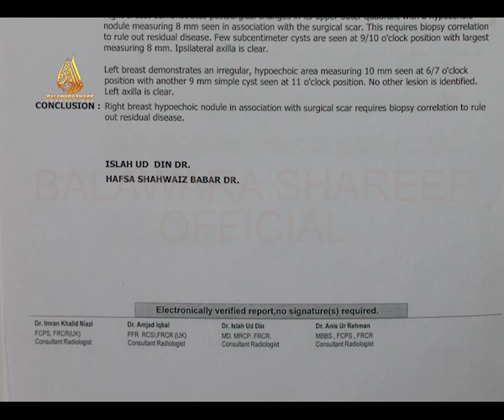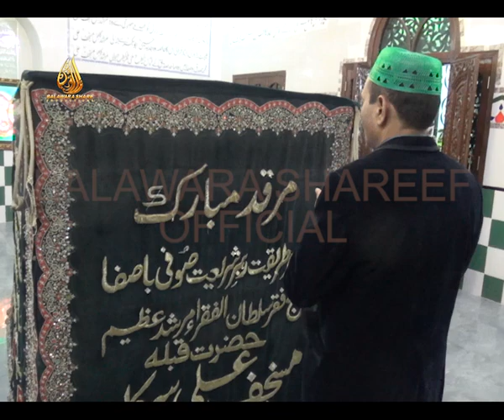Miracle: How Breast Cancer was gone without medical treatment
Mrs. Tariq had breast cancer and even after chemotherapy, she did not lose her cancer, but at Holy Shrine of Balawara Shareef, she became normal and living happily with her family